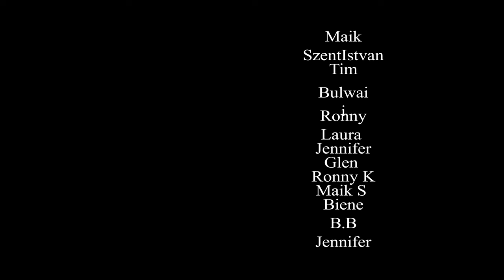🌟🇩🇪 Kinder des Vaterlands: Ein Lied über Erbe, Mut und Zukunft 🎶💪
Ein inspirierendes Lied, das die junge Generation als Hüter des Erbes und der Träume des Vaterlands feiert. "Kinder des Vaterlands" erzählt von der Verantwortung, die Vergangenheit zu ehren, die Gegenwart zu gestalten und die Zukunft zu sichern. Dieses Lied ist eine Hymne an den Mut, die Hoffnung und die Stärke, die in jedem von uns lebt.